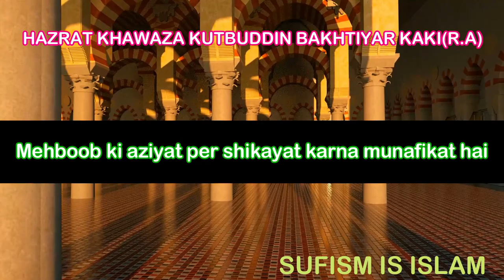Mehbuub ki aziyat per shikayat karna munafikat hai || Hazrat bakhtiyar kaki(r.a)